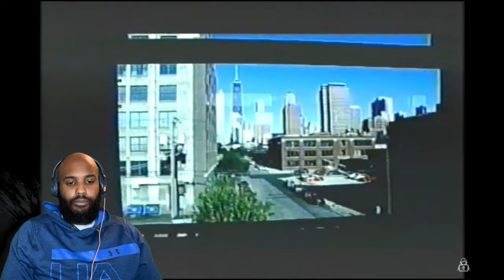THROWBACK! DAY IN THE LIFE W/ DAJUAN WAGNER! [FATHER OF DJ WAGNER & FORMER TOP TEN NBA DRAFT PICK]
Dajuan Wagner Sr. was an American former professional basketball player. He is the father of #1 Sophmore in the country DJ Wagner and  son of former University of Louisville and National Basketball Association (NBA) player Milt Wagner and left the NBA early into his career because of debilitating health problems. He was drafted 6th overall by the Cleveland Cavaliers in the 2002 NBA draft.

Hi there! New to Scoop's World ? If so, here's what you need to know -- I like Sports a LOT, so I use this channel to explore High School Basketball Mixtapes, High School Recruiting, College Basketball and all the NBA Draft analyzations to help you gain Highlight tape reactions from a NON-BIAS individual.

Join our growing community for new videos Daily!